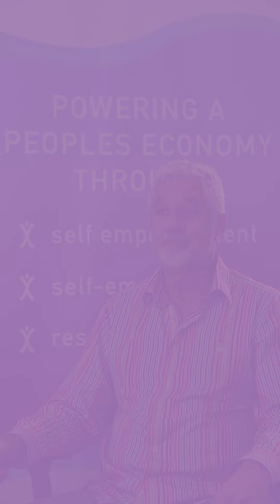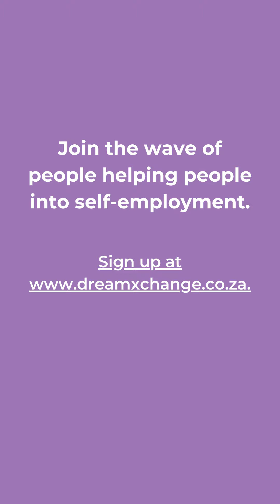How dreamXchange offers a solution for SA’s unemployment crisis.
Welcome back to another season of the dreamXchange mini-series, where Ronald Bownes, director of dreamXchange, explores further questions around self-employment and the dreamXchange platform.

In today’s episode, Ronald unpacks some radical ways in which the informal economy, the GIG economy and part-time work can help solve our current unemployment crisis in South Africa.

and become a part of this new and exciting Peoples Economy.